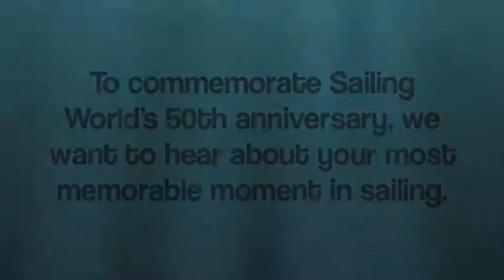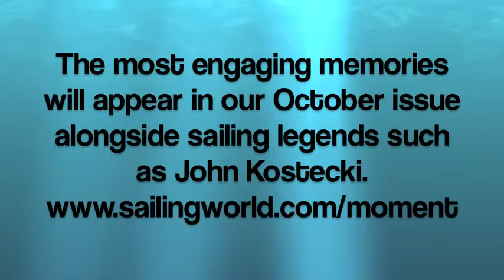Memorable Moments: John Kostecki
John Kostecki shares his most memorable day of sailing. to share your most memorable moment to celebrate our 50th Anniversary. The most engaging memories will appear alongside sailing legends in our October issue.